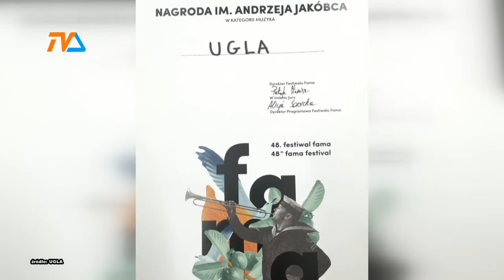Między snem a baśnią-UGLA zagra w Suwałkach |TVSUWAŁKI